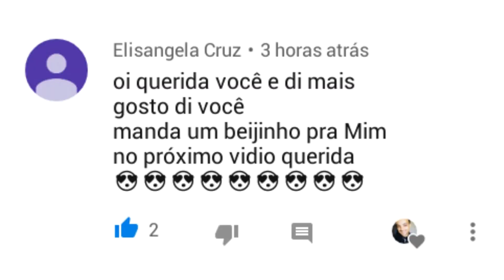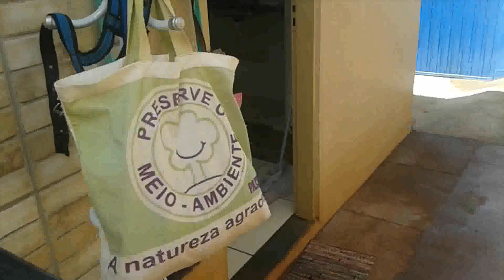Faxina NO Quarto COMPLETA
Lavei tudo,de janelas a roupas do dia a dia tudo limpo.
Faxinando juntos e shalow now haha